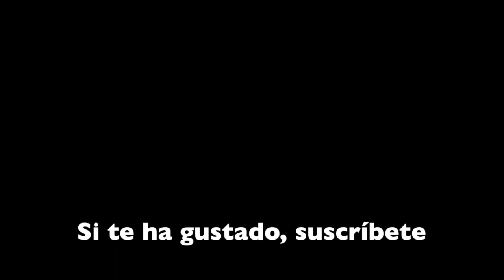Cómo confeccionar puños y cuello en chaqueta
Ms PUPPET.

En RIZAAL® nos gusta presentarte nuevas ideas, nuevos productos que te den más posibilidades a tus creaciones, por eso nuestro departamento de diseño trabaja para ofrecer ideas que revolucionen el mundo de la mercería.

Hoy te presentamos: Ms Puppet, una nueva tira elástica en una presentación, diferente a lo que hasta ahora habíamos tenido en lo que a puños y cinturas se refiere.

 ¿Ms. Puppet?
   Ms.Puppet es el nombre de la nueva cinta elástica de Rizaal@. Al tratarse de un producto que parte del género de punto, y por lo tanto es elástico, dio pie a relacionar esta textura con la flexibilidad de los títeres cuando, a través de las manos  de quienes los mueven,  transmiten sus historias a los niños en sus teatrillos.  Y así es este artículo, elástico, práctico y flexible!